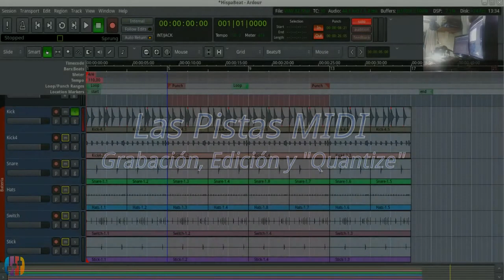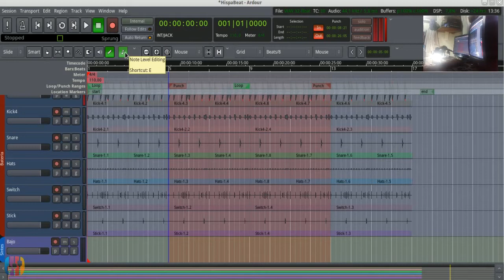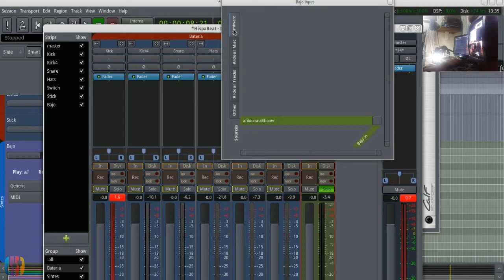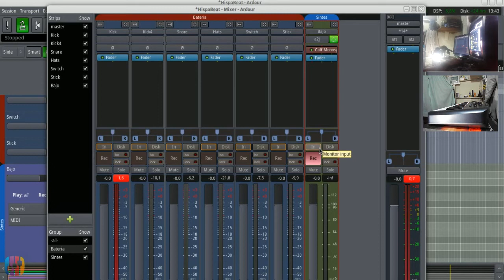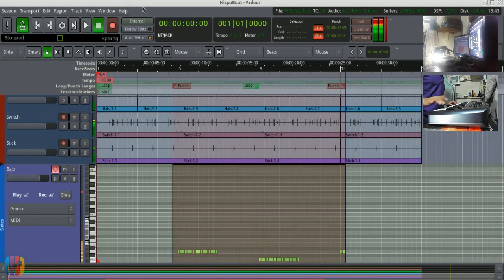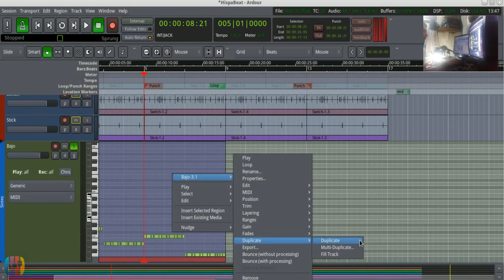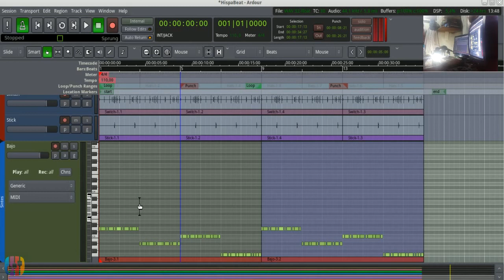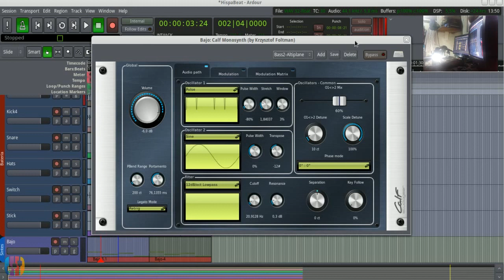De Pies a Cabeza con Ardour 3: El Editor - Parte 2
En esta ocasión, seguiremos trabajando con el editor de Ardour, y revisaremos las capacidades de MIDI, las pistas MIDI, grabación y "Quantize"

Aún sigo teniendo problemas con el Screencaster, algunos destellos aparecen en el video principal, pero dejan ver todo el video. Espero entiendan.